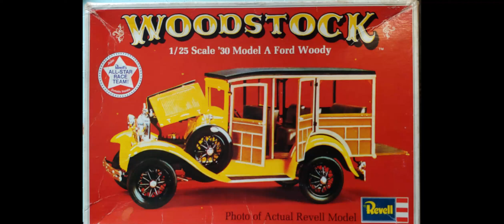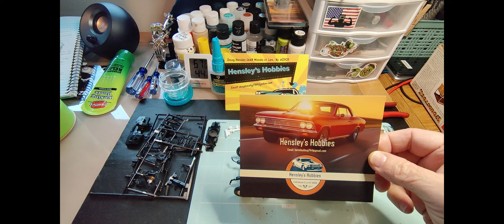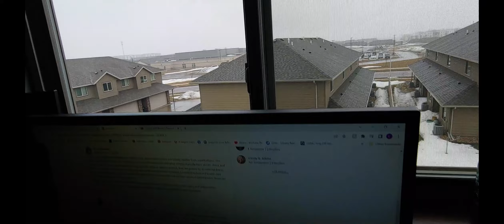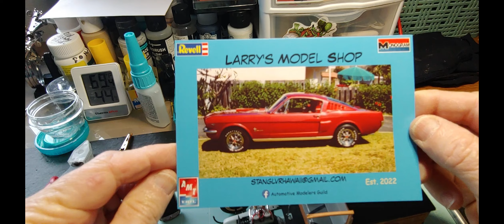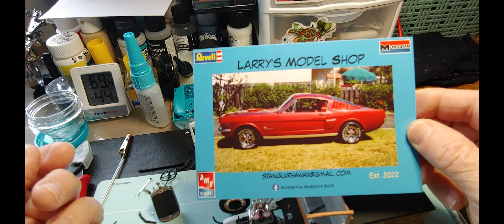Scale Build of Gentlemen Update #2, take 2 and a Shop Card Shout-out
Well, it seems the other video I uploaded was wrong.  This is the one that I made on March 31st and was supposed to have been the one uploaded.